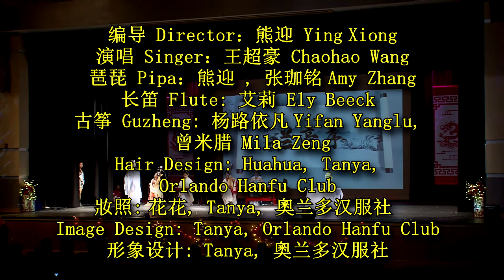国风歌舞乐 兰亭序 Lanting Preface 2024 OCPA New Year Gala 大奧兰多专业人士协会2024龙年春晚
国风歌舞乐 兰亭序
Chinese Traditional Song, Dance, and Music "Lanting Preface"

编导 Director：熊迎 Ying Xiong
演唱 Singer：王超豪 Chaohao Wang
琶琵 Pipa：熊迎 , 张珈铭 Amy Zhang
长笛 Flute: 艾莉 Ely Beeck
古筝 Guzheng: 杨路依凡 Yifan Yanglu,
曾米腊 Mila Zeng
Hair Design: Huahua, Tanya, Orlando Hanfu Club
妝照: 花花, Tanya, 奧兰多汉服社
Image Design: Tanya, Orlando Hanfu Club
形象设计: Tanya, 奧兰多汉服社